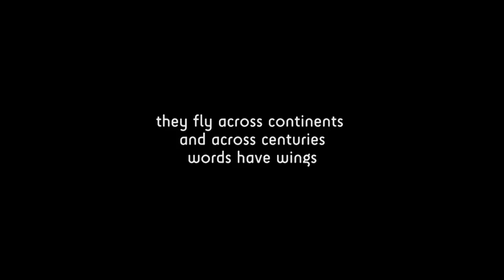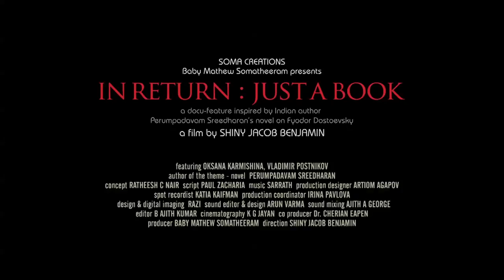In Return:Just A Book